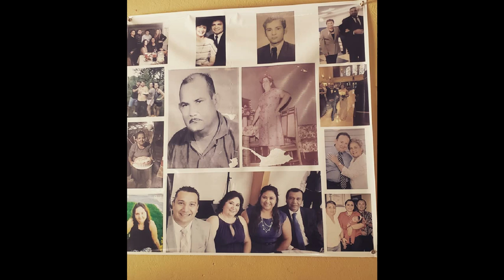BIOGRAFIA NICOLAS FERRUFINO